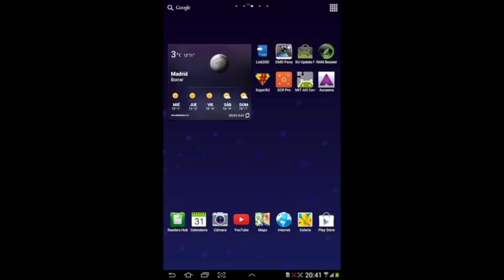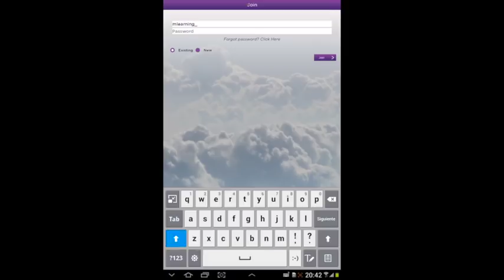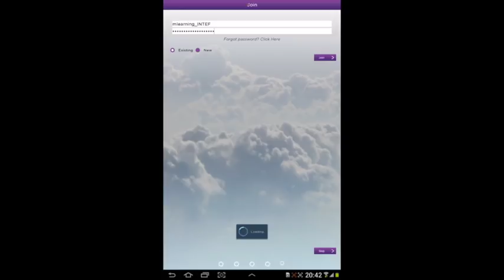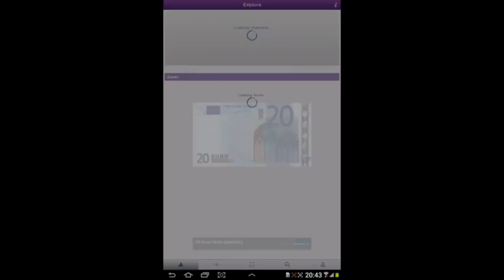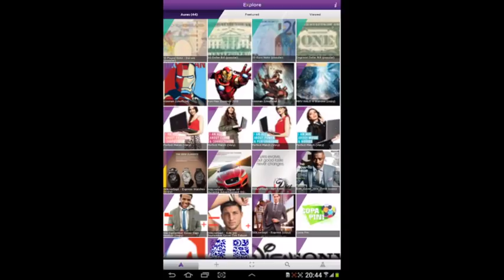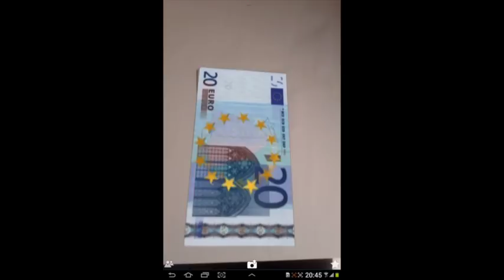Qué es y cómo funciona Aurasma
Qué es y cómo funciona Aurasma.Vídeotutorial perteneciente al Bloque 6 del Curso de Formación del Profesorado en Red "Mobile Learning y Realidad Aumentada en Educación". INTEF.